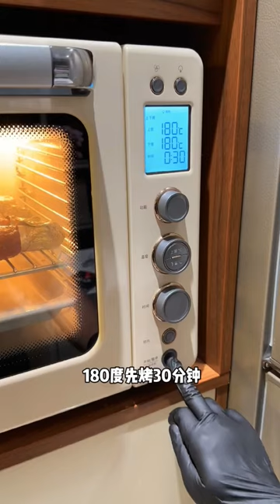Roasted Lamb leg After working overtime in the evening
💠𝙇𝙄𝙉𝙈𝙀𝙄𝙃𝙐𝘼
𝘾𝙤𝙤𝙠𝙞𝙣𝙜 𝙖𝙣𝙙 𝙁𝙖𝙢𝙞𝙡𝙮 𝙎𝙚𝙧𝙞𝙚𝙨
(ᴡɪᴛʜ ʟᴏᴠᴇ, ᴄᴏᴍᴇᴅʏ, ғᴀᴍɪʟʏ ᴅᴏɢ ᴀɴᴅ ᴏᴜʀ ᴀᴄᴛɪᴠɪᴛɪᴇs ᴏғ ᴄᴏᴏᴋɪɴɢ)

𝐇𝐈..,𝙄'𝙢 𝙂𝙤𝙞𝙣𝙜 𝙏𝙤 𝙐𝙥𝙡𝙤𝙖𝙙 𝙃𝙞𝙜𝙝 𝘿𝙚𝙛𝙞𝙣𝙞𝙩𝙞𝙤𝙣 𝙎𝙝𝙤𝙧𝙩 And 𝙑𝙞𝙙𝙚𝙤𝙨_ 𝙋𝙡𝙚𝙖𝙨𝙚 𝙆𝙚𝙚𝙥 𝙎𝙪𝙥𝙥𝙤𝙧𝙩♥️🙏

𝐂𝐇𝐀𝐍𝐍𝐄𝐋 𝐂𝐀𝐓𝐄𝐆𝐎𝐑𝐘➤ 𝘾𝙤𝙤𝙠𝙞𝙣𝙜 𝙖𝙣𝙙 𝙁𝙖𝙢𝙞𝙡𝙮 𝙎𝙚𝙧𝙞𝙚𝙨(ᴡɪᴛʜ ʟᴏᴠᴇ, ᴄᴏᴍᴇᴅʏ, ғᴀᴍɪʟʏ ᴅᴏɢ ᴀɴᴅ ᴏᴜʀ ᴀᴄᴛɪᴠɪᴛɪᴇs ᴏғ ᴄᴏᴏᴋɪɴɢ)

𝘿𝙧𝙖𝙢𝙖 𝙞𝙣𝙩𝙚𝙧𝙥𝙧𝙚𝙩𝙖𝙩𝙞𝙤𝙣, 𝙩𝙧𝙖𝙣𝙨𝙛𝙚𝙧 𝙤𝙛 𝙥𝙤𝙨𝙞𝙩𝙞𝙫𝙚 𝙚𝙣𝙚𝙧𝙜𝙮,

✰𝙒𝙚 𝙂𝙞𝙫𝙚 𝙔𝙤𝙪 𝘽𝙚𝙨𝙩 𝘾𝙤𝙣𝙩𝙚𝙣𝙩𝙨 𝘼𝙣𝙙 𝙄 𝙃𝙤𝙥𝙚 𝙔𝙤𝙪 𝙒𝙞𝙡𝙡 𝘽𝙚 𝙇𝙤𝙫𝙚𝙙 𝙊𝙪𝙧 𝘾𝙤𝙣𝙩𝙚𝙣𝙩𝙨✨♥️

cooking
cooking videos
cookie
cooking recipes
cookie god
cooking challenge
cookie
cookies recipe
cook cook cook vlog
cook vlogger
food challenge

food eating
food shorts
food recipes
food asmr
food vlog
food eating challenge
food wars
food blogger

Cooking best
Cook best
best cook

MasterChef
Chefmaster
Chef

best food recipes at home
best food recipes in the world

best food recipes for weight gain